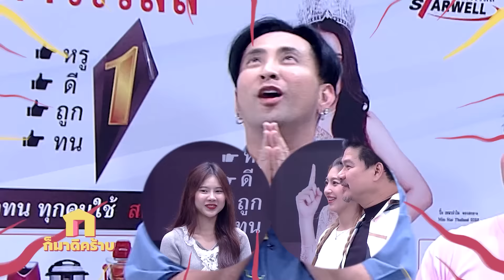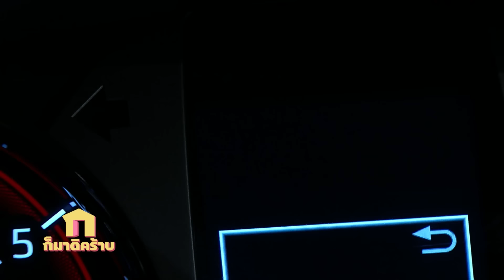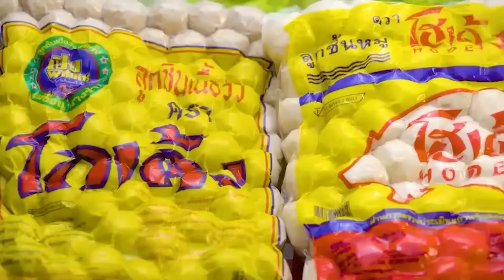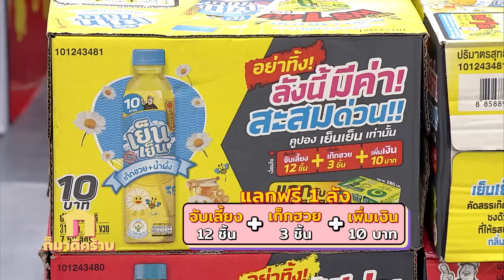ก็มาดิคร้าบ | EP. 158 | อี๊ด ลาล่า ลูลู่ โปงลางสะออน - อูโน่ หลาวทอง | 7 เม.ย. 67 Full EP